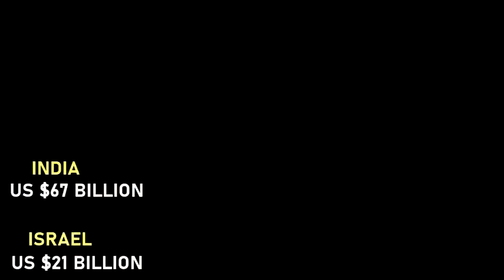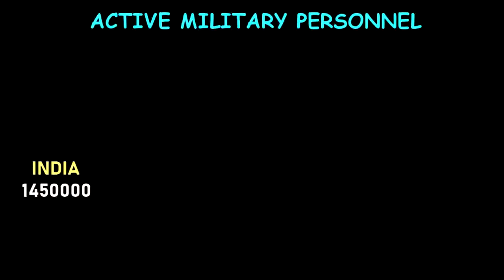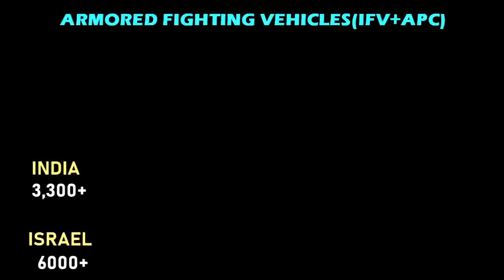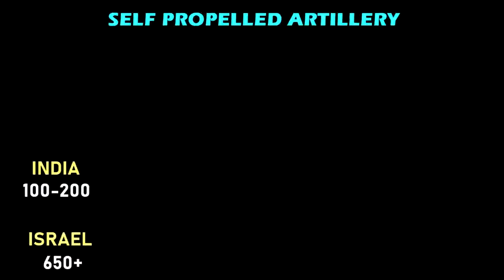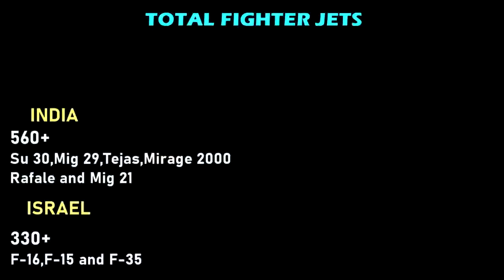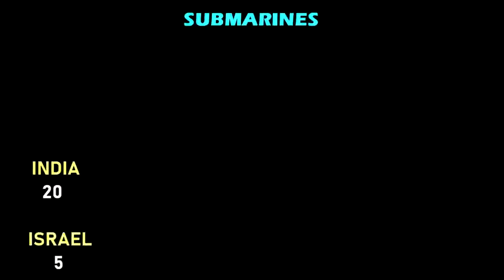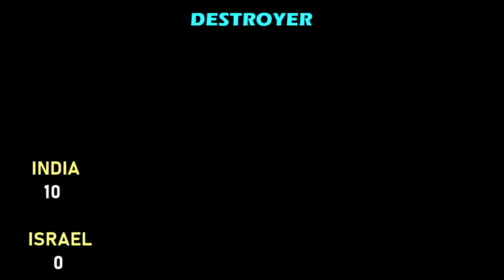India - Israel VS Pakistan - Turkey Military Power Comparison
India + Israel VS Pakistan + Turkey Military Power Comparison.Who would win?
India and Israel have an extensive economic, military, and strategic relationship.India is one of the largest buyer of Israel military Equipment.Likewise both Turkey and Pakistan are major powers of the Islamic world and have a very good relation.Turkey is also currently a major arms seller to Pakistan.